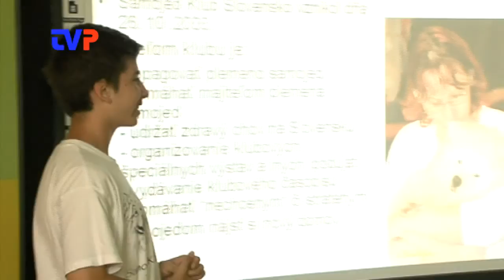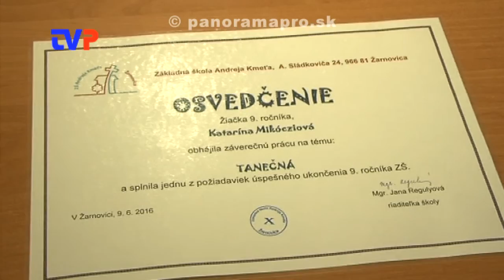Deviataci museli robiť absolventskú prácu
Reportáž zo ZŠ A. Kmeťa v Žarnovici.